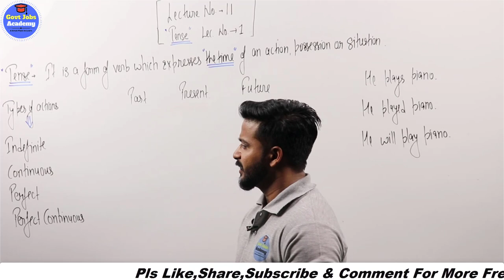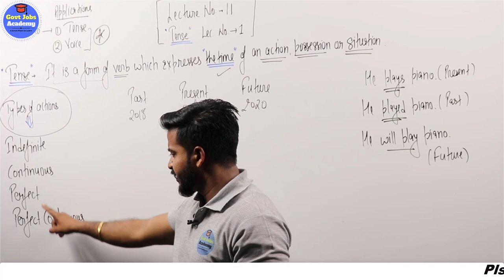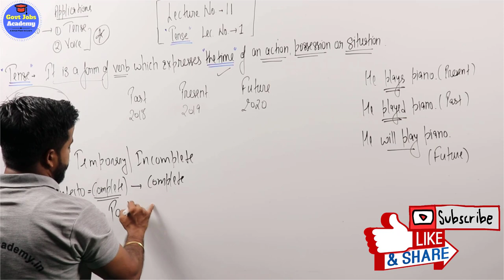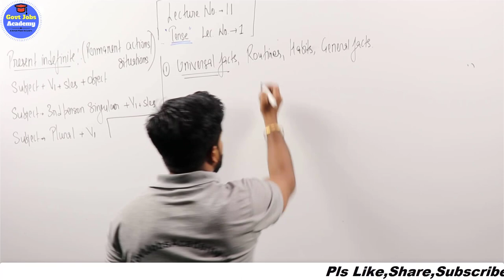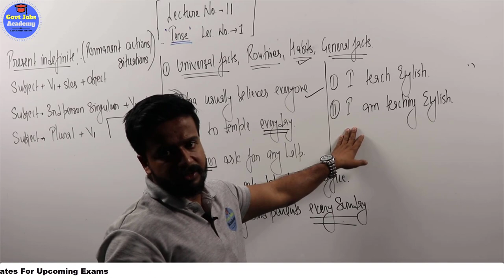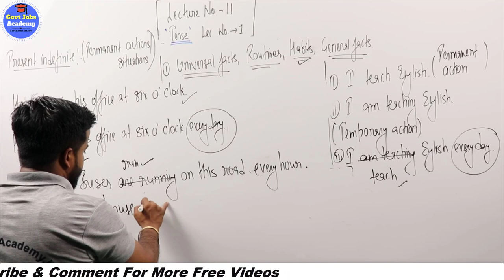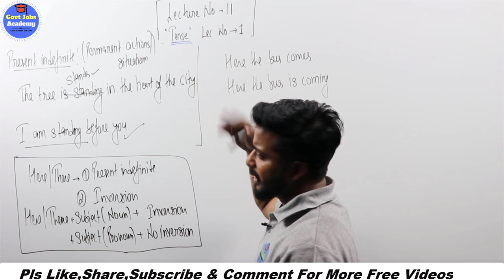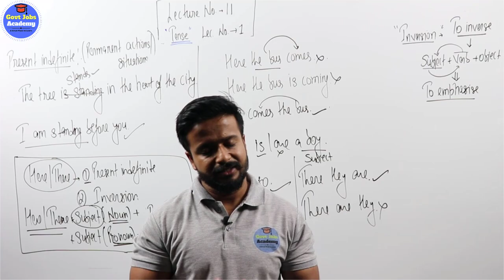TENSE-PRESENT INDEFINITE TENSE बिना किसी फार्मूला के सीखे FOR SSC CGL/CDS/NDA/BANK BY DINESH SIR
Present Indefinite Tense represents an action which is regular or normal or true and uses the base form of the verb. In case of the third person singular number, ‘s or es’ is added with the verb.

Examples of Present Indefinite Tense:

I write articles on different topics.
He reads various kinds of books.

The simple present is a verb tense with two main uses. We use the simple present tense when an action is happening right now, or when it happens regularly (or unceasingly, which is why it’s sometimes called present indefinite). Depending on the person, the simple present tense is formed by using the root form or by adding ‑s or ‑es to the end.